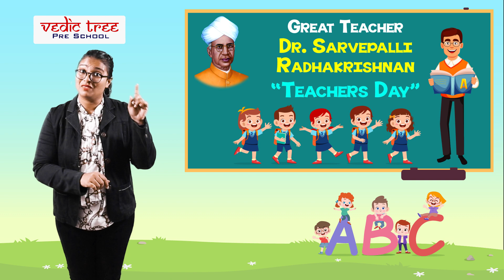Vedic Tree Pre School | TEACHERS DAY | 05th September 2020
Teachers play the most important part in every child's journey as it is his/her first interaction in the outside world. We would like to appreciate all the teachers at the Vedic Tree Kids Learning App and their dedication to provide the utmost quality education to our children.

Vedic tree kids learning app is a technologically advanced, co-educational E-learning Platform. We call it Naye Zamane Ki….. Nayi School. We have a broad interest in the field of quality education and excellence committed to enabling the academic development of young minds. We wish to empower the students to raise their academic and personal potential in a dynamic environment that values analysis, dedication and observation. We are a community that acts with sincerity and respect everyone's individuality, learning together as global citizens. Students flourish in an environment that provides a base for healthy development and encourages success.